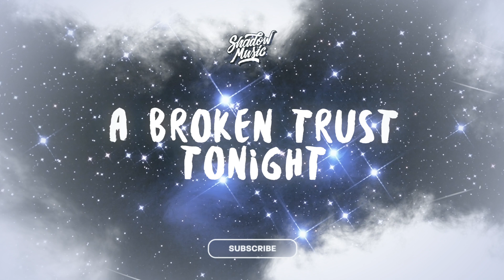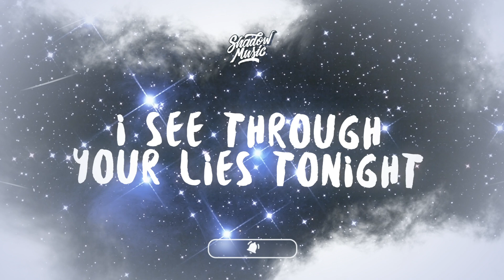SAY3AM, Staarz - Broken Trust (Lyrics) - Mysterious TikTok Trend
♫ SAY3AM, Staarz - Broken Trust

(Lyrics):
I see through your lies tonight
Where all my hate ignites
A broken trust tonight
Hands so bloody (Through the night)

Then why'd you leave me
Hands so bloody
Now i'm running through the night

A broken trust tonight, tonight